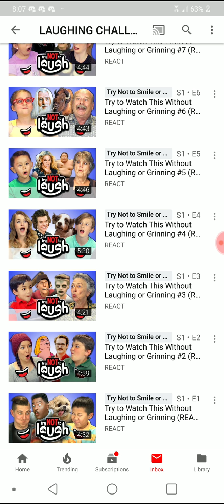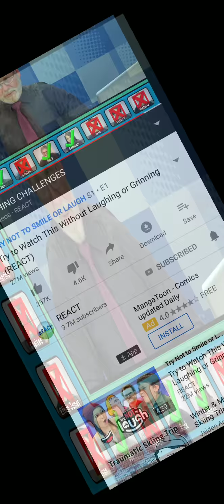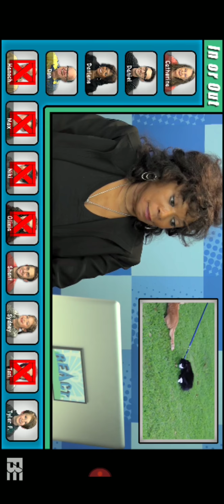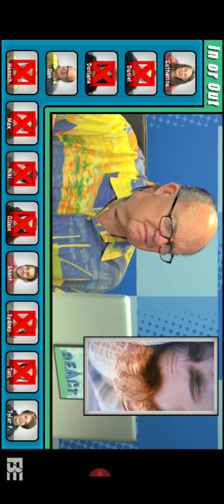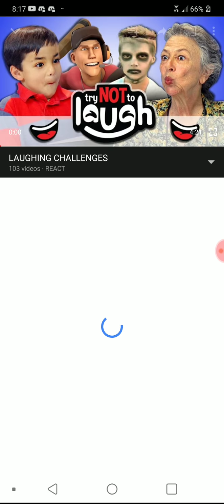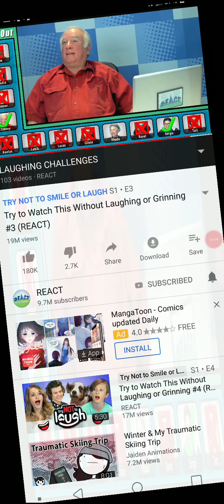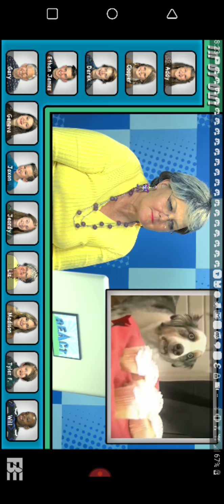PQ reacts Try not to laugh or grin 1-4